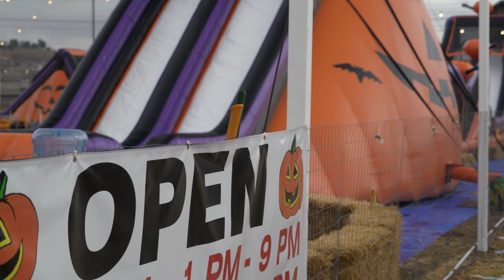4K FREE STOCK FOOTAGE - Pumpkin Patch Open Sign